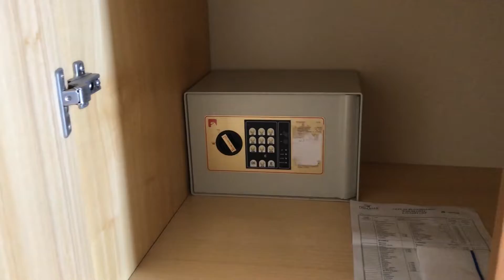Thalassa Mahdia 4*, Тунис, Махдия. Обзор отеля.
Обзор отеля Thalassa Mahdia 4*, Тунис, Махдия.

Отеля посетил в начале мая 2018г. Отель принадлежит цепочке отелей THALASSA HOTELS, к которой принадлежат также и отели  ROYAL THALASSA MONASTIR 5* Монастир и THALASSA  SOUSSE RESORT & AQUAPARK 4* Сусс.
Отель находится на первой линии в 4 км от центра Махдии. Непосредственно с самим отелем нет какой-либо инфраструктуры, только отели. Территория отеля не очень большая и назвать ее утопающей в зелени тоже сложно. Отель предлагает размещение в одном 3-этажном корпусе. Отель был построен в 2002 году, последний капитальный ремонт прошел в 2008 году. В отеле всего 233 номера и представлена всего 1 категория номера standard rooms с видом на сад и с видом на море. Номера по площади разные: 68 Double (24 кв.м.), 152 Triple (28 кв.м.), 13 Quadriple (32 кв.м.). У всех номеров одинаковый дизайн, достаточно простой. Мебель не новая, но и не смотрится сильно уставшей, в некоторых номерах тонкий ТВ, в некоторых еще старые телевизоры. На полу плитка + небольшие прикроватные коврики. Во всех номерах есть фен, сейф (его аренда стоит 3,5 динара в день), холодильник платно (12 динар в день). В номерах есть своебразная ниша с кроватью для одного человека. Если Вы забронировали номер с видом на сад на месте возможно с доплатой 6$ за сутки получить номер с видом на море. Раннее заселение стоит 23$, позднее выселение стоит 25$ при условии наличия свободных номеров в отеле. Обращаю внимание на то, что в новом сезоне цены могут измениться.
1 основной ресторан Thysdrus, в котором проходит завтрак, обед и ужин, а также есть ночной перекус с  22.00 до 23.00 - подают поздние закуски. В основном ресторане также проводятся тематические вечера тунисской, итальянской и восточной кухонь мира. Также есть 2 ресторана a la carte – рыбный ресторан (на пляже) и интернациональный. Ресторан a la carte гости отеля могут посетить 1 раз в неделю бесплатно.
2 открытых бассейна и 1 подогреваемый, крытый с морской водой (стоимость ориентировочно 12$ 30 минут). Также в отеле есть 5 водных горок, которые расположены в непосредственной близости пляжа, аквапарком их нельзя сложно.
Присутствует в отеле и Elyssa Thalasso & Spa  общей площадью 2000 м2 с 40 комнатами, в котором помимо всего прочего можно за доп. плату посетить сауну, турецкую баню или насладиться различными талассо процедурами.
Wi Fi платно только в зоне ресепшен и в баре отеля, стоимость 10 динар в день.
Со слов представителя отеля анимация в отеле присутствует – проводятся дневные мероприятия у бассейна и вечерние развлекательные мероприятия. Насколько они активны сложно судить, так как не жили в отеле и не посчастливилось наблюдать работу аниматоров во время осмотра отеля. Есть дискотека, вход бесплатно, напитки за доп. плату.
Из бесплатных активностей для гостей доступны: настольный теннис, теннисный корт, дартс, пляжный волейбол, аэробика. Из платных: дайвинг, финтес-центр, бильярд, серфинг.
Для детей помимо водных горок есть мини-клуб и детская площадка.
Отличный пляж с белым мелким песком, пологий вход в море. Пляжная полоса достаточно широкая. Зонтики и шезлонги бесплатно, пляжные полотенца предоставляются, есть депозит 20 динар.
В целом отель оставил неплохое впечатление.